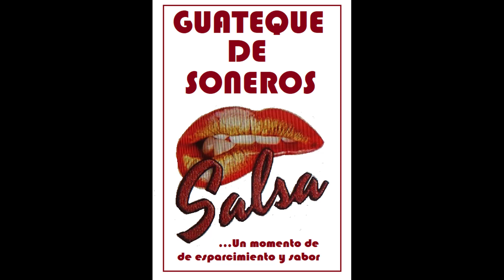Celia Cruz Kimbara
Latinos, vida sabor y son tiene el gusto de presentarles a La Guarachera de Cuba, La Reina Rumba, Celia Cruz  Parte 2, con el tema "Kimbara" en un pequeño recuento de su vida personal e historia musical. Disfrútenlo.

CELIA CRUZ LA GUARACHERADE CUBA, LA REINA RUMBA
Parte 2
Los cincuenta fueron años de gloria para Celia Cruz y la Sonora Matancera, era la época de toda una gama de destacados artistas de Cuba, era el gran momento de Pío Leyva, Tito Gómez y Barbarito Díez; del bárbaro del ritmo Benny Moré, del dúo Los Compadres, con Compay Primo (Lorenzo Hierrezuelo) y Compay Segundo. La Cuba de Chico O’Farril y su “Sun sun babae”, la de La conga de los Habana Cuban Boys, la de Miguel Matamoros con su “Son de la loma”, la de Miguelito Valdés con su “Babalú”. Celia por su parte brilló con su “Cao Cao Maní Picao” que fue gran éxito, y luego con “Burundanga”, que la llevó a Nueva York en abril de 1957 para recoger su primer disco de oro.

Era la Cuba corrupta y bullanguera de Fulgencio Batista. Cuando el dictador se vio obligado a refugiarse en la República Dominicana ante el triunfo de los castristas, el 1 de enero de 1959, la orquesta tuvo que buscar otros caminos. El trato entonces para Celia no era el mismo y las cosas iban de mal en peor. El 15 de julio de 1960 la banda en pleno consiguió el permiso para presentarse en México y, una vez allí, en parte impulsada por el agravamiento de las relaciones entre Estados Unidos y Cuba, decidió no regresar.

El contenido musical publicado en esta selección tiene como fin divulgar y promover nuestra cultura musical de los diferentes géneros que nos sirven de sano esparcimiento.
En este video difundimos música salsa, no somos los dueños del contenido musical e imágenes que aparecen en las publicaciones del canal, todos los derechos pertenecen a su propietario y autor.
Este canal, Latinos, vida, sabor y son no pretende infringir los derechos de autor, hacemos estas publicaciones con un fin único de entretenimiento y sin ánimo de lucro.